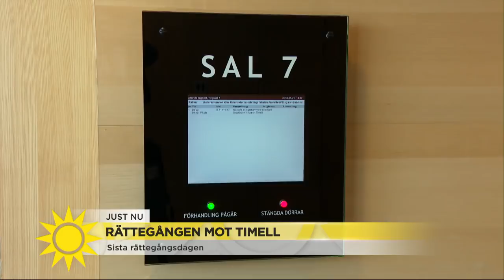Rättegången mot Martin Timell avslutas – ”Vittnesmålen har spelat väldigt stor roll” - Nyhetsmorgon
Nyhetsmorgon i TV4 från 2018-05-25: Under fredagen avslutas rättegången mot TV4-programledaren Martin Timell, som står åtalad för våldtäkt.
Händelsen ska ha ägt rum under en personalfest 2008. Martin Timell själv nekar till brott och domen väntas komma senast 8 juni.